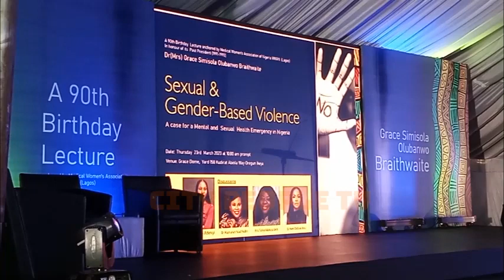Watch The 90th Birthday Lecture For Mama Grace Olubanwo Braithwaite